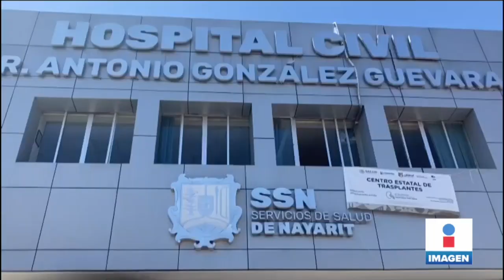Inicia operaciones IMSS Bienestar en Nayarit | Noticias con Yuriria Sierra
Inicia operaciones IMSS Bienestar en Nayarit. Con este sistema las autoridades sanitarias esperan que concluyan las carencias, así como el desabasto de medicamentos e insumos.